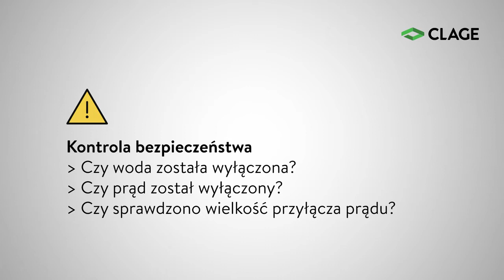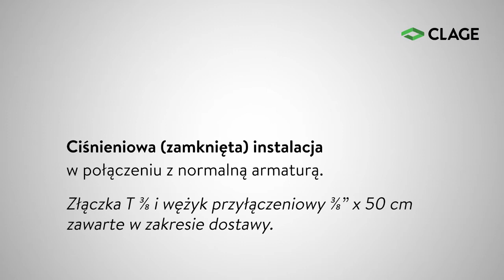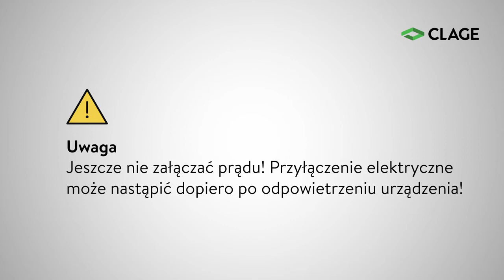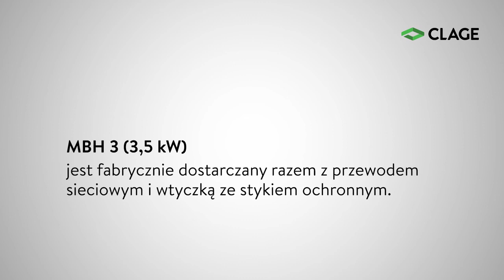MBH Mały podgrzewacz przepływowy. Film montażowy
Poznaj produkt partnera OnnTop!

Sterowany hydraulicznie przepływowy podgrzewacz wody (urządzenie podumywalkowe) w formacie mini do efektywnego zaopatrzenia w wodę jednej umywalki.

Pełna moc zasilająca włącza się automatycznie w momencie przepływu wody przez urządzenie.

Efektywna technika przepływu dla uzyskania optymalnego strumienia przy oszczędnym zużyciu wody.

System grzałki nieosłoniętej IES® z wymiennym wkładem grzewczym odpowiada za dłuższą żywotność, mniejsze zwapnienie oraz jest efektywny i łatwy w serwisowaniu.

Zdejmowalna zaślepka dla łatwego dostępu do centralnej śruby od pokrywy oraz śruby regulującej przepływ wody.

Na wtyk sieciowy (3,5 kW) względnie przewód sieciowy (od 4,4 kW), długość: ≤ 65 cm.

Zestaw przyłączeniowy (trójnik i elastyczny wąż ciśnieniowy) do zaworu kątowego.

Budowa ciśnieniowa, pasuje do armatur ciśnieniowych i bezciśnieniowych.

Regulator strumienia wody do zastosowania w tulejkach armatury M 22/24.